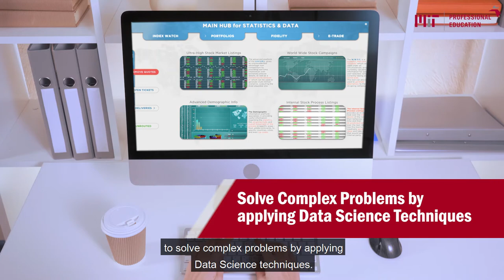youtube video #-2ZgNdZBHTo